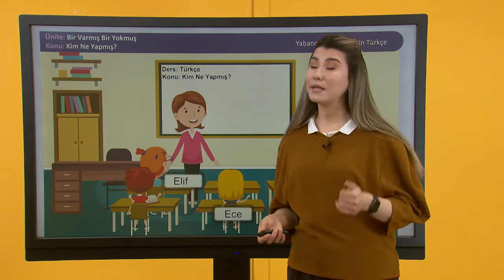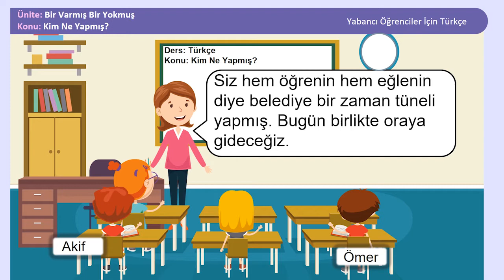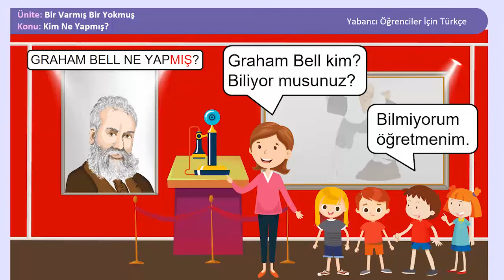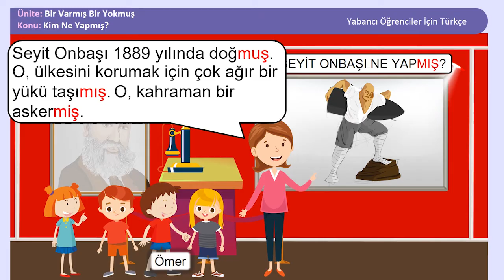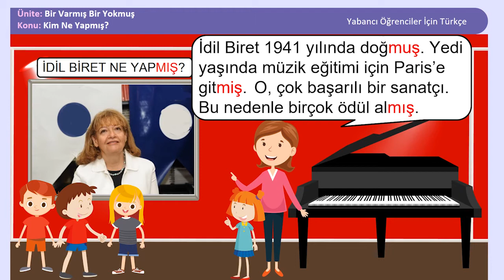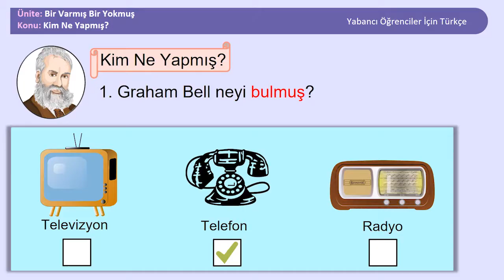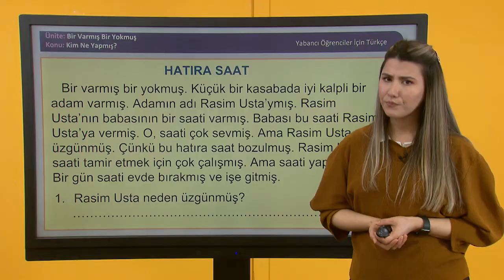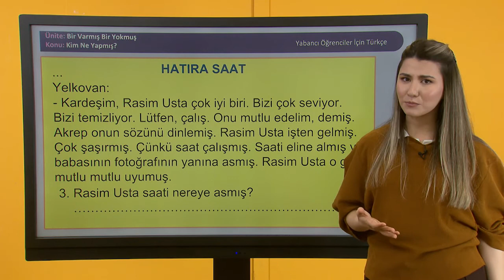Yabancı Öğrenciler İçin Türkçe - İlkokul 86. Ders: Kim Ne Yapmış?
Suriyeli Çocukların Türk Eğitim Sistemine Entegrasyonunun Desteklenmesi Projesi
Yabancı Öğrenciler İçin Türkçe Dersi – İlkokul 86. Ders: Kim Ne Yapmış?
المدرسة الإبتدائية الدرس 86
Turkish Lesson for Foreign Students - Primary School - Lesson 86